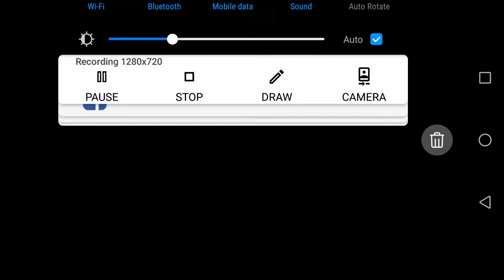I build a iron farm in underground let's play ep3